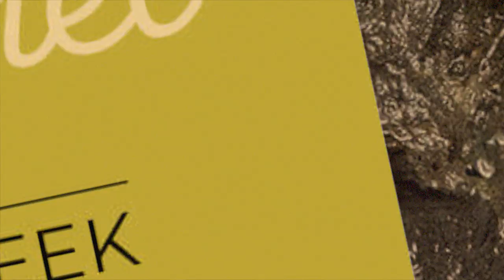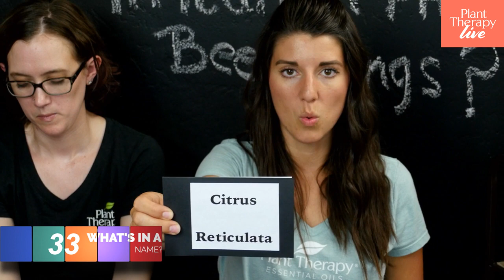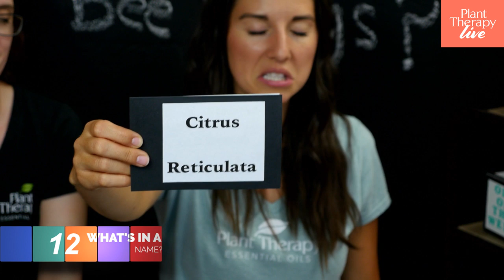Let's Talk Sea Fennel and Lavender | Wisdom Wednesday | Plant Therapy Essential Oils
It's Wisdom Wednesday and we are going to drop some knowledge on our new Oil of the Week, Sea Fennel as well as the most well known oil out there,  Lavender!